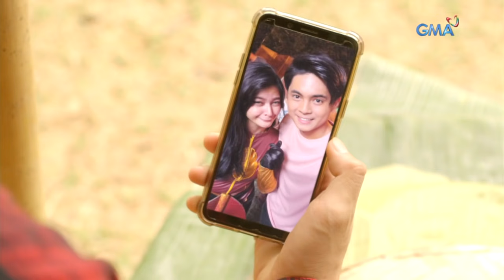Daig Kayo Ng Lola Ko: Super Ging vs Chakapre's | Full Episode 3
After Super Ging (Bianca Umali) defeated Chakapre, the latter's friends got angry and decided to avenge their fallen comrade. Will she be able to defeat them?

Watch 'Daig Kayo ng Lola Ko' Sundays at 6:55 PM on GMA Network, starring Ms. Gloria Romero, Chlaui Malayao, David Remo, and Jillian Ward. This episode " The Amazing Adventures of Super Ging and Harvey" features Bianca Umali, Miguel Tanfelix, Gladys Reyes, Kiray Celis, and Seth dela Cruz.